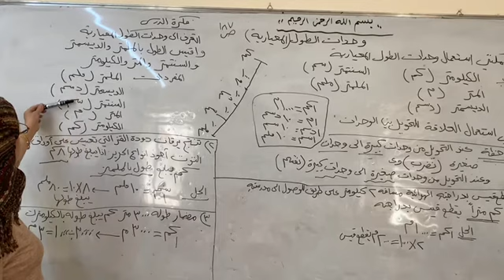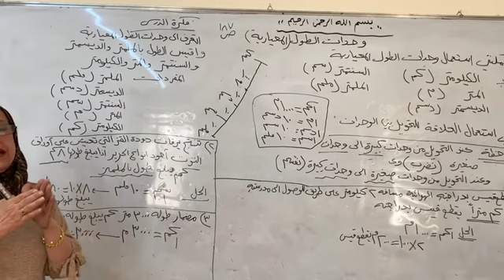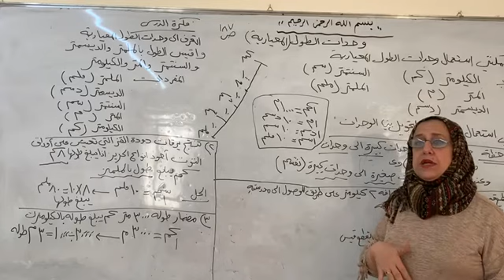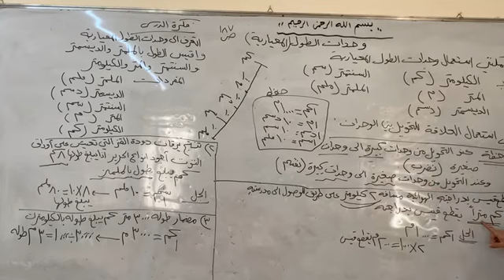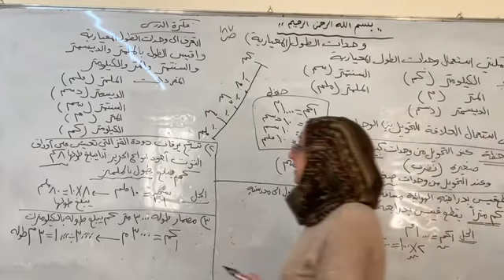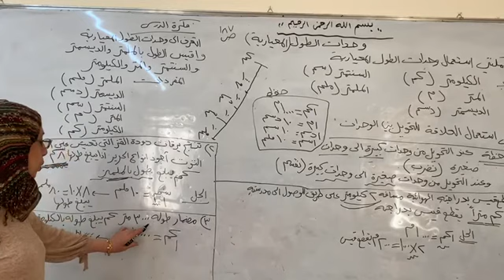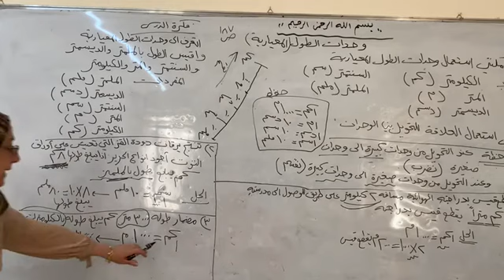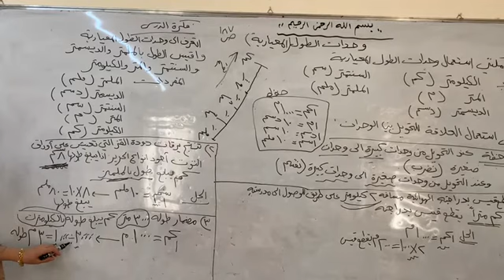المرحله الرابعه \ رياضيات \ وحدات الطول المعياريه